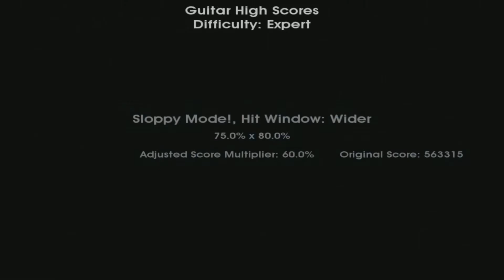Frets On Fire | SELKIES: THE ENDLESS OBSESSION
After my hard drive died and I lost everything I came across a post online about Frets On Fire. I totally forgot I lost that game along with my 400+ songs and wanted to try to recover it. Fortunately after about 3 hours of working on it I got it running and fixed all the settings to have it look like Rock Band 2 with the hammer-on system of Guitar Hero 3 which is what I started playing on. As a celebration I wanted to take a crack at a wicked song by Between The Buried And Me, Enjoy!

I really appreciate the feedback and you will be helping The Electric Mindset community grow!